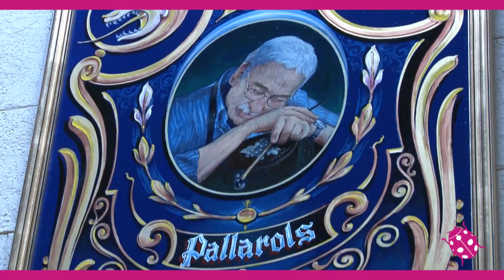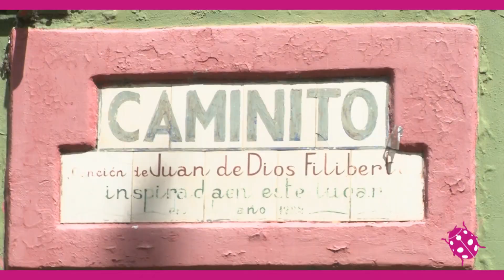Maria León en Buenos Aires!!!!